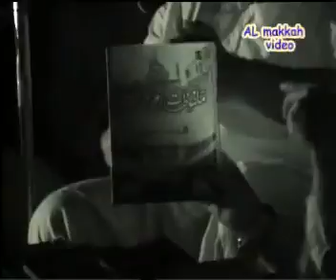Ala hazrat jab sota tha to uske panw se RasoolAllah ka nam ban jata tha